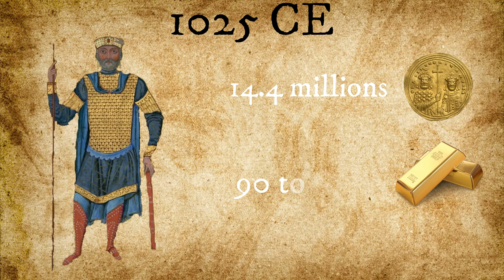Basil II Porphyrogenitus - the best Byzantine emperor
Join us on a captivating journey through history as we delve into the life and achievements of Basil II Porphyrogenitus, one of the most revered figures in Byzantine history. In this video, we explore why Basil II is hailed as the best Byzantine emperor, examining his military prowess, economic policies, reforms, and lasting legacy.